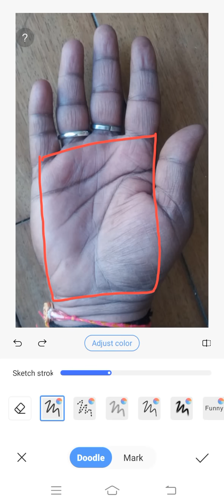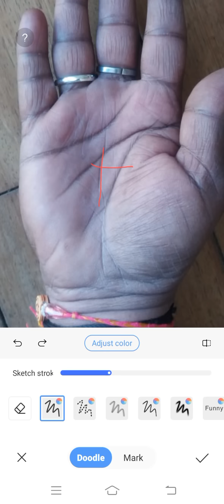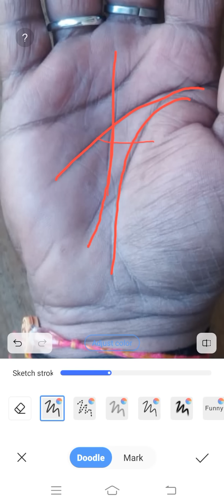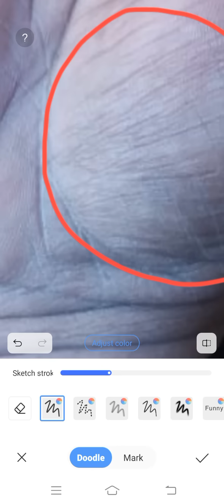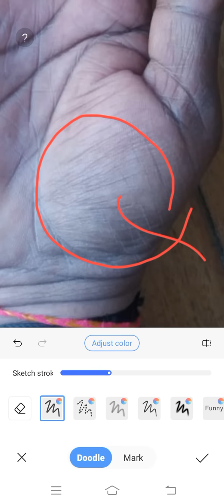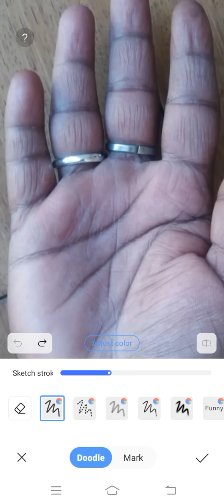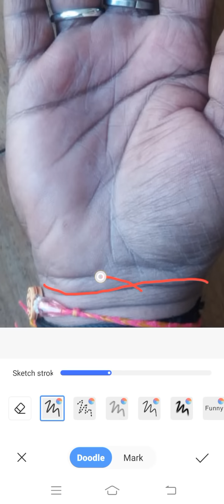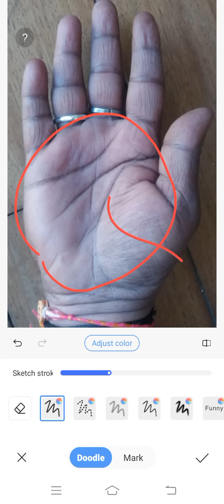राहु से बना " ग्रहण - योग " जीवन को बर्बाद करने की क्षमता रखता है ।।। Palmistry Astrology